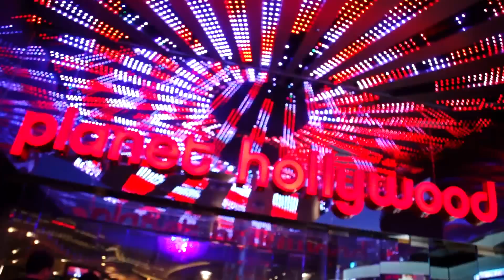4º episódio – Websérie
O 4º episódio realmente vai comprovar que o que acontece em Vegas...fica ainda melhor com Jose Cuervo! De uma aventura radical no deserto, para uma pool party e finalizando com uma festa INCRÍVEL. Dê o play e divirta-se com nossos 6 viajantes.